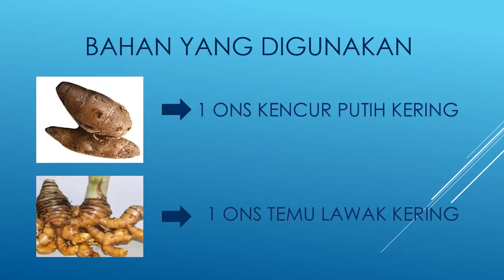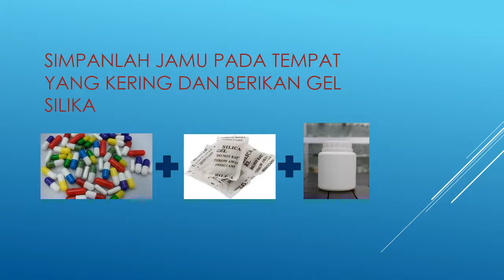JAMU burung dara HARIAN sangat berhasiat di info bawean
semoga bermanfaat  bagi pencinta burung dara